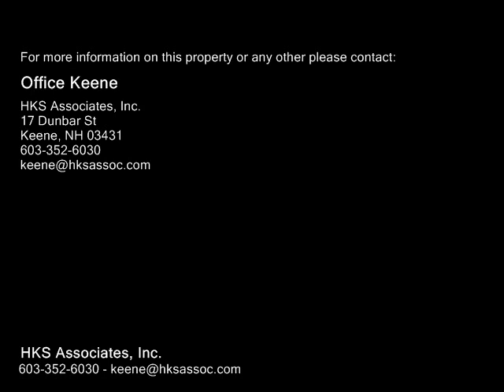18 Lucinda Terrace, Keene NH 03431 - Single Family Home - Real Estate - For Sale -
18 Lucinda Terrace, Keene NH 03431  Single Family Home  Real Estate  For Sale   Beautiful and captivating all on one level. This home is completely updated and loaded with curb appeal! Large landscaped yard and perennial gardens with fieldstone walkway lead you into the jawdropping gourmet kitchen, boasting granite, stainless steel, Omega pullout cabinets, maple floor, double oven, the works. Separate coffee and tea bar with streaming morning sunlight.  Beyond the 1920's banister and arches, enter the expansive family room with Jotul fireplace insert. Beautiful gathering space for family and friends! Luxurious master retreat complete with soaring 14foot ceilings and romantic, rustic chandelier. Spa like master bath with artisan glass pendants and custom hardwood cabinetry.  Preserve the planet and your wallet in this energy efficient home from the  stateoftheart Buderus boiler, highly insulated attic, to the energy star Anderson Windows throughout. The basement media room is perfect for cranking up the volume on the latest release while the kids sleep peace

HKS Associates, Inc.